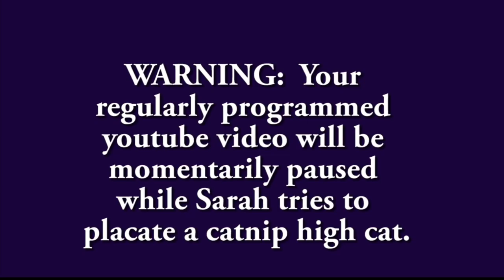Recent Reads, a wrap-up of sorts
Hello lovely bookish folks! Here is a video of my recent reads. I hope you enjoy it!

Time Stamps for individual books are below.

Ms. Marvel (Volume Three) written by G. Willow Wilson, illustrated by Takeshi Miyazawa and Elmo Bondoc (3:19)

Ms. Marvel (Volume 4) written G. Willow Wilson, illustrated by Adrian Alphona (3:19)

Ms. Marvel (Volume 5) written by G. Willow Wilson, illustrated by Takeshi Miyazawa, Adrian Alphona, & Nico Leon (3:19)